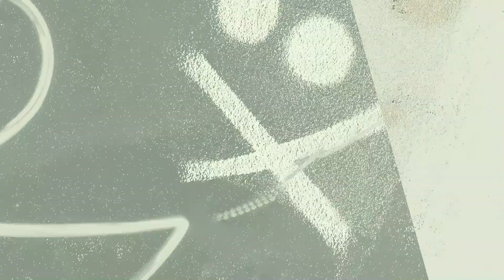ME-N-U podcast (ep.3) "He Said WHATTT!?!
"Enough is Enough" is what Ja'net Nicole Gordon said to me (Rev.) See what we are talking about, and see if you agree on this episode of the ME-N-U
Blessing
Rev. Gordon